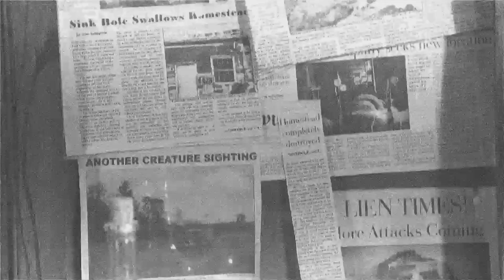CREATURE - theatrical trailer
CREATURE will open in theaters around the country on September 9, 2011.  For a theater near you, please go

An ex-Navy seal (Mehcad Brooks), his girlfriend (Serinda Swan) and their friends head out on a road trip to New Orleans.  The group decides to stop at a roadside convenience store owned by Chopper (Sid Haig), who tells them the tale of Lockjaw, a fabled god-like creature who is half-man, half-alligator.

The legend has it that an inbred local man by the name of Grimley (Daniel Bernhardt) lost his family to a monstrous white alligator, which then drove him to madness and some believe he was transformed into that very creature that now haunts the depths of the swamps.  Their curiosity peaked, the group decides to play along with the local tourist trap and journey deep into the backwoods to find the old dilapidated cabin which is supposed to be the birthplace of the creature.

As they set-up camp for the night, their faith is put to the test when Lockjaw turns out to be more than just a myth and they realize the locals are hiding a horrifying secret that jeopardizes them all.

Directed by Fred M. Andrews and starring Mehcad Brooks, Serinda Swan, Amanda Fuller, Dillon Casey, Lauren Schneider, Aaron Hill, Daniel Bernhardt, and Sid Haig, CREATURE introduces a new monster legend into the horror film lexicon.

NOTE: This film was formerly called "Lockjaw" and "Blood is Blood" during production.